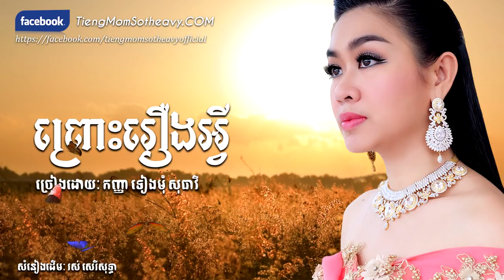ព្រោះរឿងអ្វី ទៀងមុំ សុធាវី